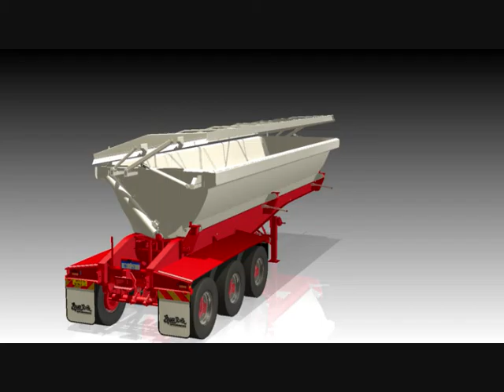Bruce Rock Engineering - Bowl side tipper with dual link lid